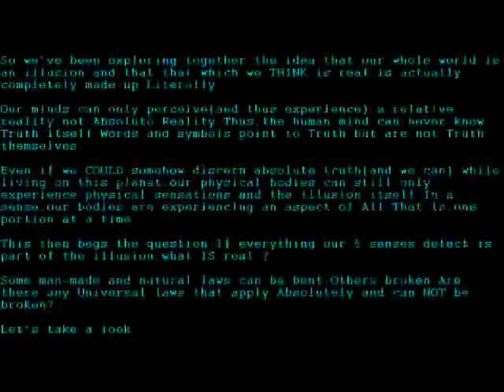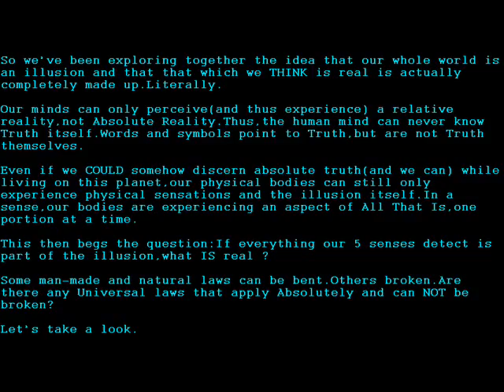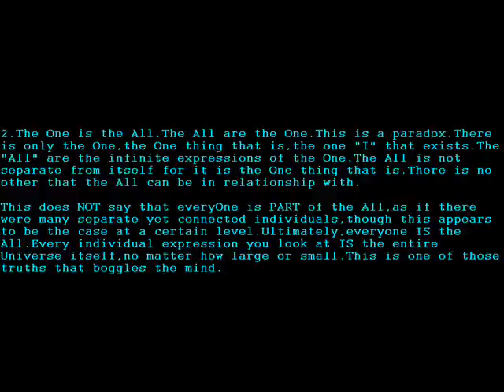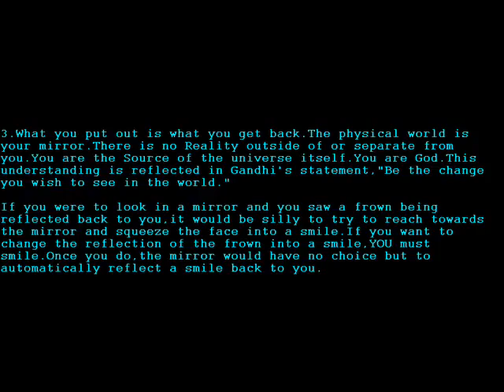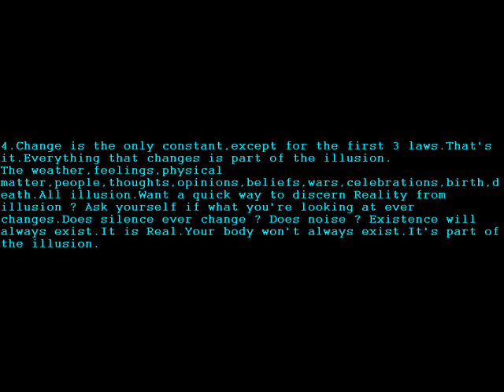Sirian Creation Laws